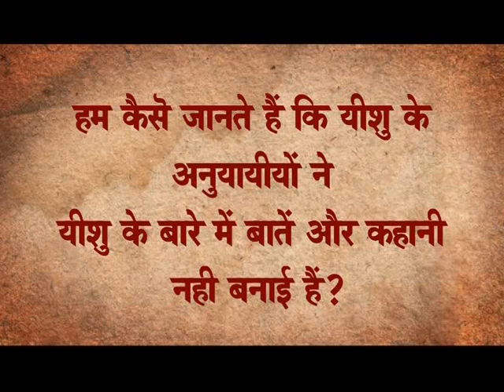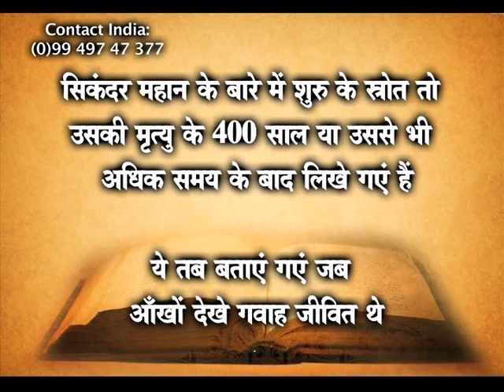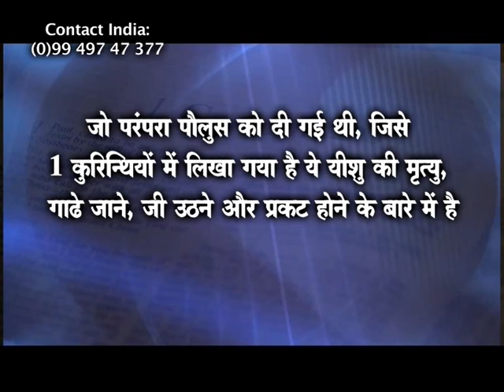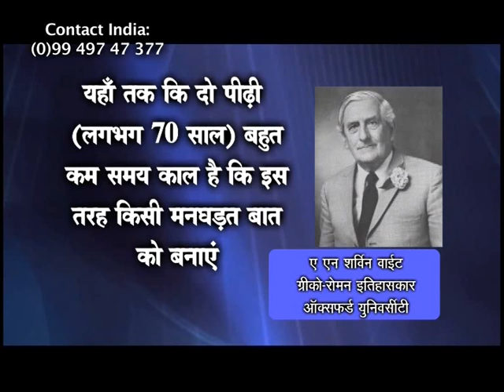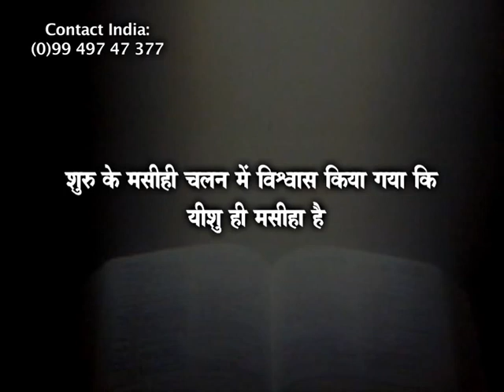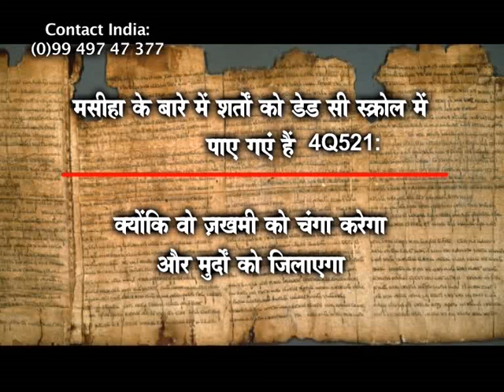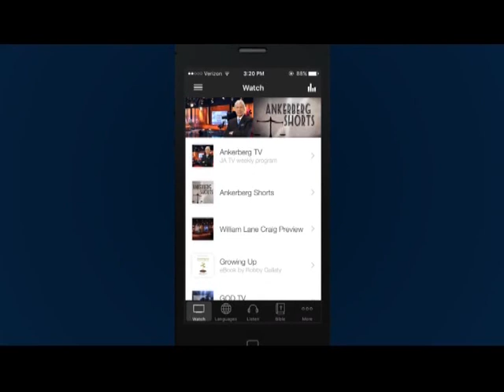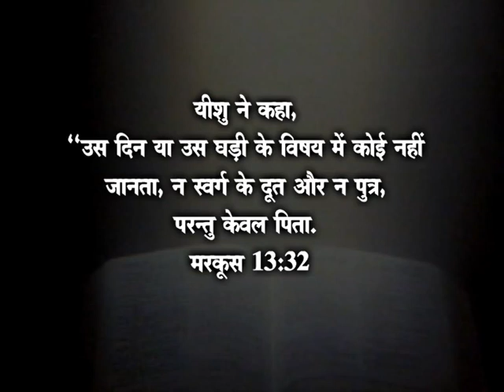Who Was Jesus? | The John Ankerberg Show | Shubhsandeshtv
Who Was Jesus?
Historical Records,New Testament,Passion Story,Criteria,Messiah Of Israel